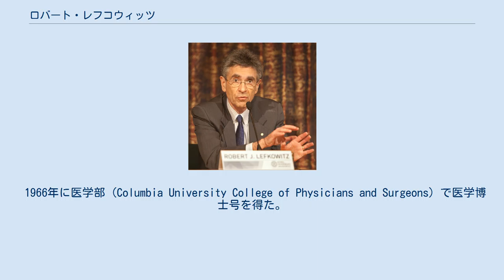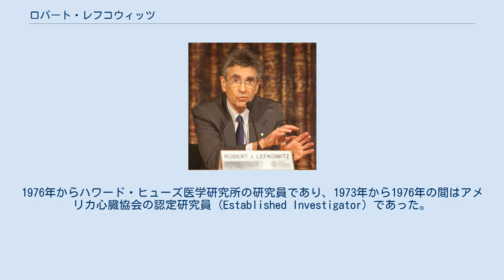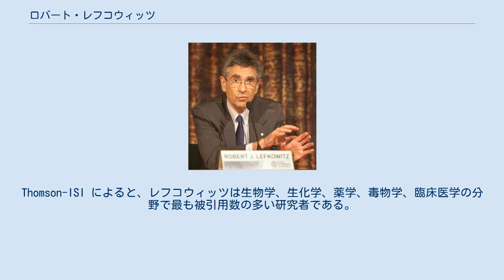ロバート・レフコウィッツ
ハワード・ヒューズ医学研究所の人物
2012年、ストックホルムにて ロバート・レフコウィッツ（英: Robert Joseph Lefkowitz、1943年4月15日 - ）は、アメリカ合衆国の医学者。
Gタンパク質共役受容体の研究で著名であり、これにより2012年のノーベル化学賞をブライアン・コビルカと共同受賞した。
現在はデューク大学の教授 (James B. Duke Professor of Biochemistry) を務めている。
 レフコウィッツは1943年4月15日にニューヨーク市ブロンクス区で生まれた。
両親のマクス・レフコウィッツとローズ・レフコウィッツは共にユダヤ人である。
元をたどると、19世紀後半にポーランドから合衆国へ移民してきた一家である。
 1959年にブロンクス科学高校を卒業し、コロンビア大学に進んでそこで1962年に学士号 (Bachelor of Arts Degree) を得た。
 1966年に医学部 (Columbia University College of Physicians and Surgeons) で医学博士号を得た。
医学部での実務研修および一年間の一般研修医勤務の後、1968年から1970年の間アメリカ国立衛生研究所で臨床研究員 (Clinical and Research Associate) となった。
 研修医および臨床研究の経験を積み、1973年にデューク大学メディカル・センターの医学准教授 (Associate Professor of Medicine) および生化学助教授 (Assistant Professor of Biochemistry) となった。
1977年に医学部教授に昇進し、1982年に同学部の James B. Duke Professor となった。
彼は生化学の教授でもある。
1976年からハワード・ヒューズ医学研究所の研究員であり、1973年から1976年の間はアメリカ心臓協会の認定研究員 (Established Investigator) であった。
 レフコウィッツは受容体生物学、および細胞レベルの信号伝達を研究し、 β-アドレナリンなどによって作動する受容体（Gタンパク質共役受容体、GPCR）の作用機序、構造、機能を詳細に解明したこと、またそれらを制御する GPCR キナーゼとβ-アレスチンという2種の蛋白質を発見しその性質を解明したことで最もよく知られる。
 レフコウィッツは1980年代半ばに共同研究者らと、まずβ-アドレナリン作動性受容体をコードする遺伝子をクローニングし、その後すぐに（アドレナリンとノルアドレナリンの受容体となる）8種のアドレナリン作動性受容体の遺伝子のクローニングにも成功した。
これは、（β-アドレナリン作動性受容体を含む）全てのGタンパク質共役受容体がいずれも酷似した分子構造を持つという重大な発見につながった。
アミノ酸配列からなるその構造は、細胞膜の内側と外側を交互に7回行き来して細胞膜を貫通している。
今では、人体の約 1,000 種の受容体がこれと同じグループに属することが分かっている。
すなわちレフコウィッツの研究の重要性は、これら全ての受容体が同じ基本的メカニズムで動いていることが分かったため、新薬の開発者たちはこの人体で最もメジャーな受容体グループに対して何が効果的に作用するかを理解できるようになった点にある。
こんにち、全処方薬のうち 30-50% が、レフコウィッツが解明した受容体と同種の構造を持つ「鍵穴」に合うようデザインされている。
それは抗ヒスタミン薬である抗潰瘍薬から、高血圧、狭心症、心臓疾患に使われるβブロッカーまで、多岐にわたる。
Thomson-ISI によると、レフコウィッツは生物学、生化学、薬学、毒物学、臨床医学の分野で最も被引用数の多い研究者である。